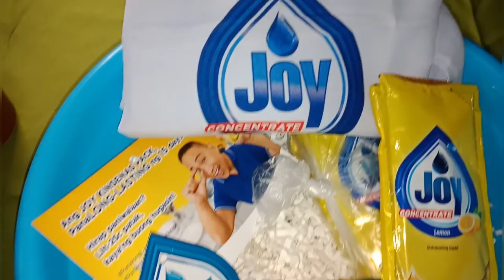UNBOXING: JOY KINSENAS PACK! Aabot ng 15days| MichelleLalic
Hi mga Ma! Isa talaga sa hindi maubos na gawain sa bahay ang paghuhugas ng pinagkainan, di ba? Ayokong natatambakan ng hugasin kaya lagi kaming may joy, kapartner nating mga inay sa malinis na gamit sa kusina!

Tara at itry natin ang Joy Kinsenas Pack kung tatagal ba hanggang 15 days. Sali na sa PanalongLastingChallenge ng Joy.

Eto ang dapat gawin: Magpatak lamang po ng halos kasing liit ng bente singko ng joy dishwashing liquid sa isang basong tubig kada araw para malaman natin kung abot ng 15days.

Mabibili ito sa mga sari-sari stores, kaya wag na magpahuli at sali na sa challenge.

MommyLevyTribe Joy Philippines Mommy Levy